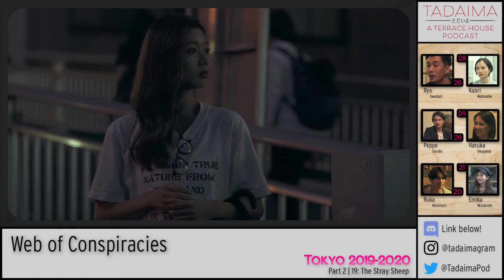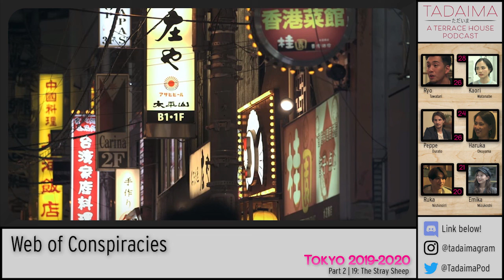84 - Tokyo 2019-2020 Ep. 19 Review: Web of Conspiracies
This week the ladies leave ramen overnight in the sink, Ruka leaves the pool net in the bathroom, and Ryo leaves Emika waiting to go into the Tokyo Dome for their first date. Haruka drops any possibility of her and Peppe going on a drag-racing dato and Kaori drops a bomb on the house that left our podcast SHOOK! Kaori Defense Force Forever! It’s Tadaima: A Terrace House Podcast.

Tadaima Theme Song written by Native (aka Jack McGinnis).